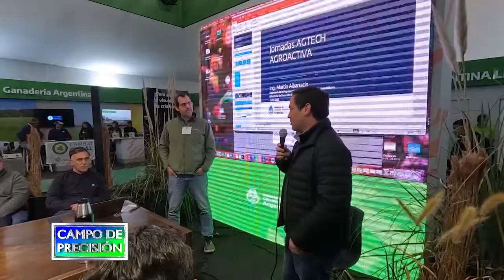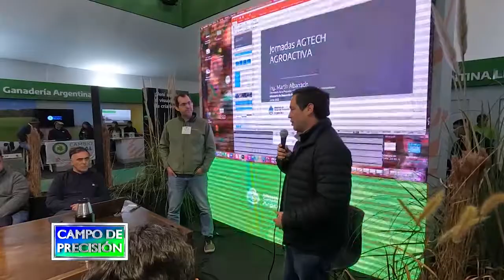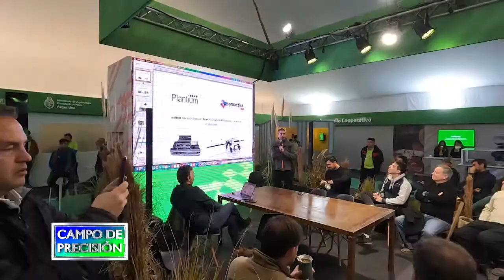P739B2 – INTA y las AgTech en Agroactiva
INTA y las AgTech en Agroactiva

Ing. Fernando Scaramuzza
Agricultura de precisión - INTA

En la feria de Armstrong, estuvimos en el estand del ministerio de agricultura de la nación, en donde nos encontramos con los especialistas de agricultura de precisión del INTA Manfredi.

Con ellos conversamos sobre la evolución de las aplicaciones de AgTech y su integración con las maquinarias precisas, y en particular sobre una encuesta que han realizado sobre las mismas y las necesidades que aún restan por satisfacer en el mercado.